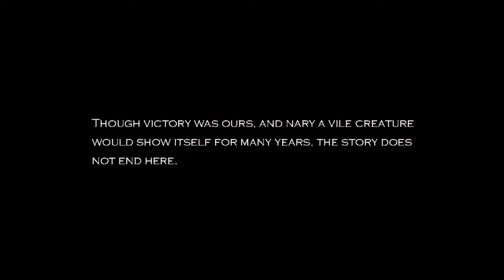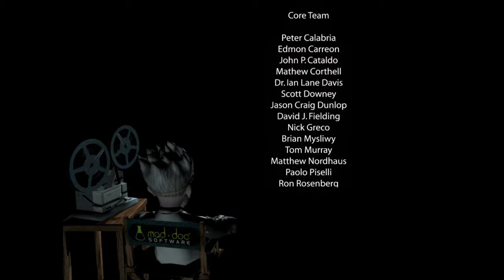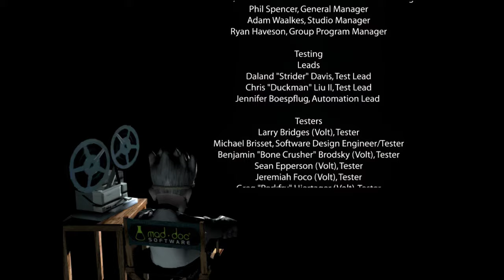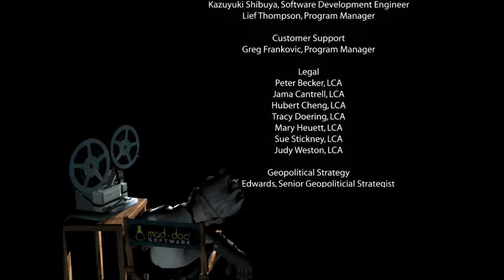Dungeon Siege: Legends of Aranna | AI Upscaled Cutscenes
Ai upscaled all the bik videos to 4k 60fps. Left the original credits in favor for the LOA version.

Timestamps:
0:00 – ms_intro
0:10 – gpg_intro
0:30 – md_intro
1:00 – outro
1:55 – dsx_outro
2:41 – dsx_credits

Full OST of both Dungeon Siege and the Legends of Aranna Expansion can be found below: